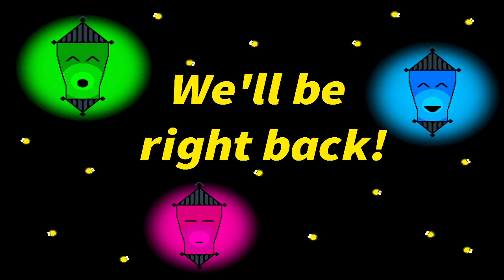BoneSkore Plays Elden Ring (Part 26)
Chariots: The New Swamps?